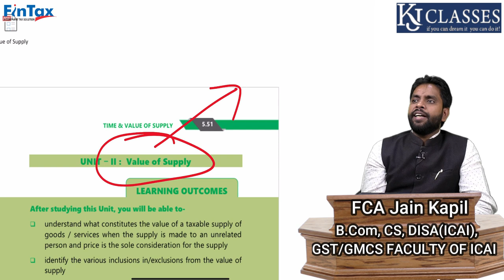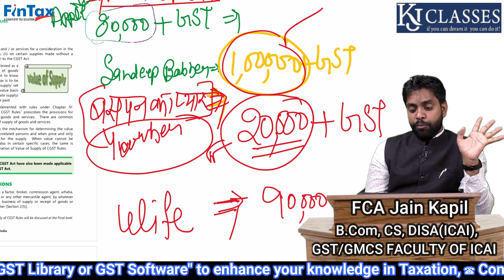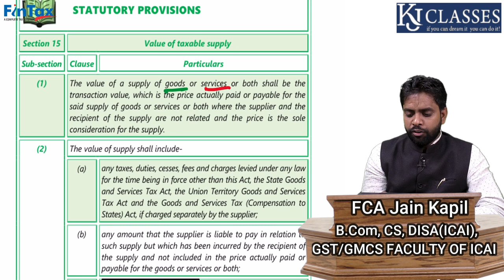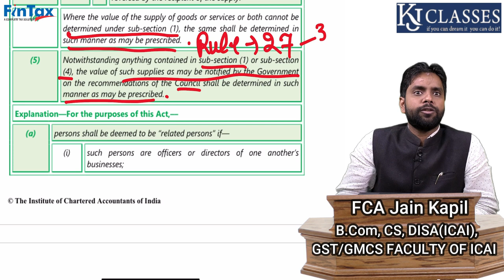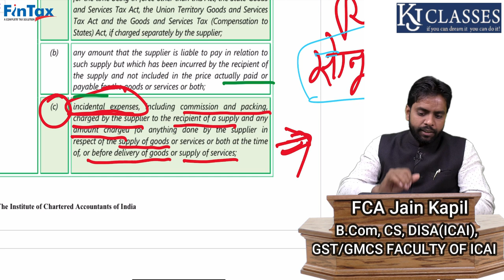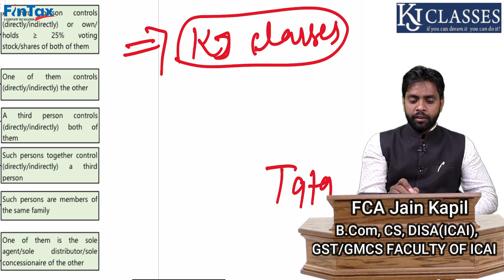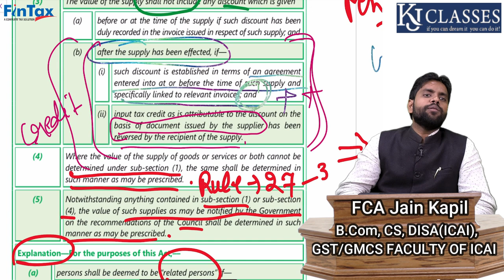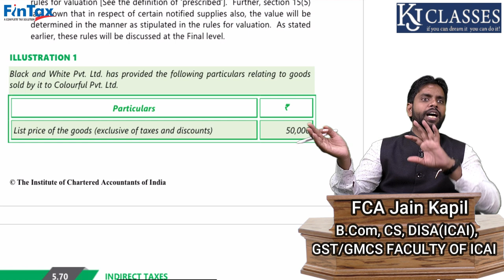Value of Supply || Section 15 || CA KAPIL JAIN